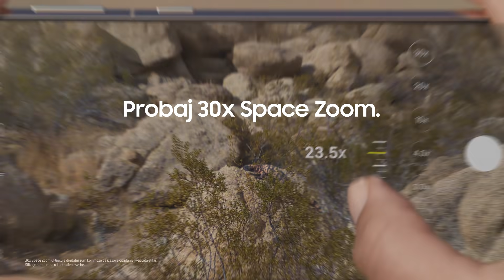SAMSUNG I Galaxy S21 | S21+: Space Zoom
Više ne postoje stvari koje ne možeš videti. Otkrij više pomoću 30x svemirskog zuma i Galaxy S21 | S21 + 5G.